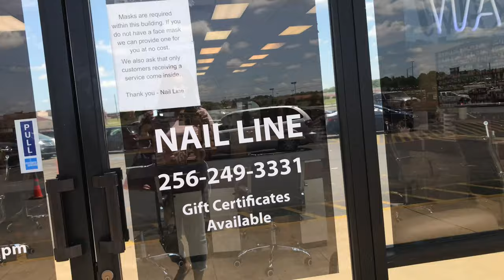💕VLOG: Nail Salon visit/lunch/mother’s day shopping/dinner💕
If your are interested in any of that I would appreciate you 💕💕

              💕TECH💕
Camera: canon t7i and iPhone
Mic: Walmart
Edit: MOVAVI and iMovie